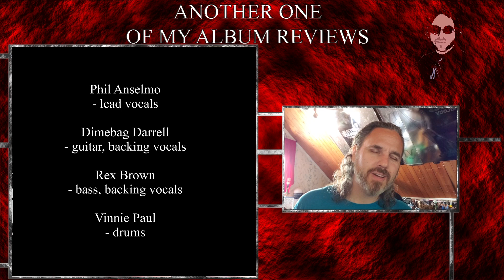Album Review 396 - Pantera - Official Live: 101 Proof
Pantera is slotted to be one of the opening bands on Metallica's tour this year. So since I'll be seeing them I thought I should cover their live album. And yes, I am well aware that it will not be the same band I'm seeing live. I address that in this video.